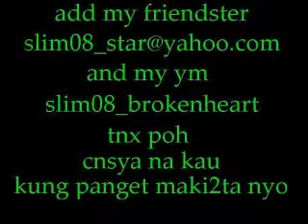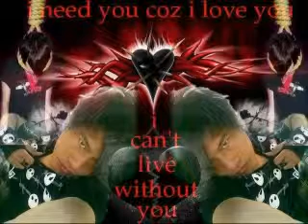family affair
hehehe tnx poh sa pag open kng mgco2ment  ka  tnx poh maganda man ohhh panget tnx parn kc kaht pa2nu bnigyan mo ng time 2ng gnawa ko hahaha cge ingat nalang kain ng marame para laki tiyan natin heheh